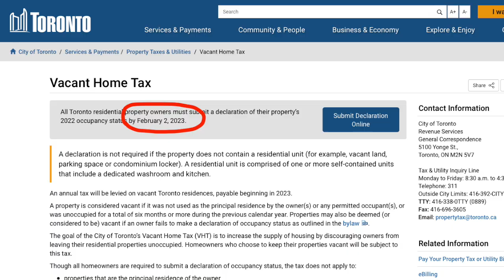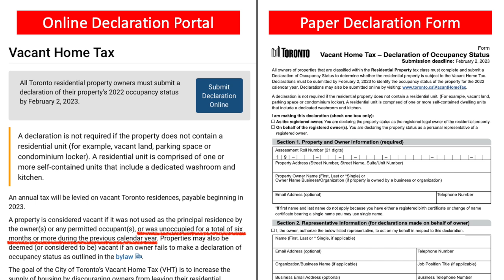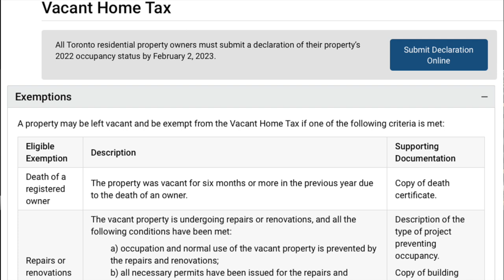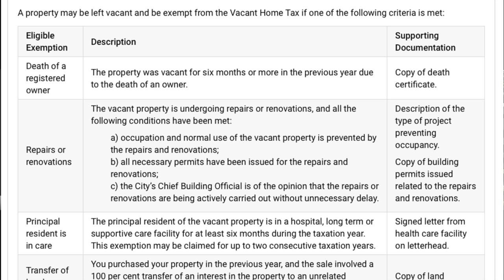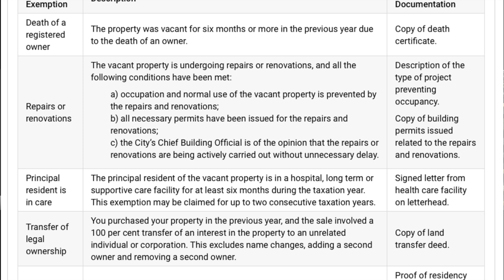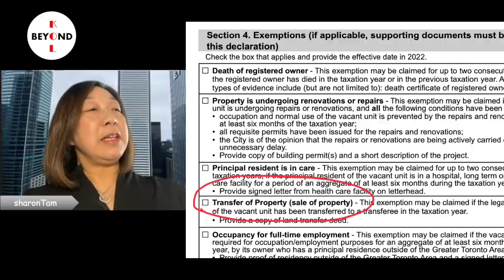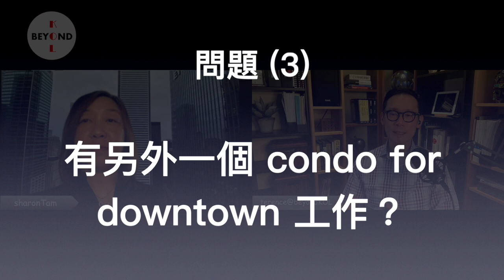政府辣招￼空置稅，終於殺入多倫多！業主必須注意事項，合法範圍下豁免，奇難雜症，全面拆解Toronto Vacant Home Tax